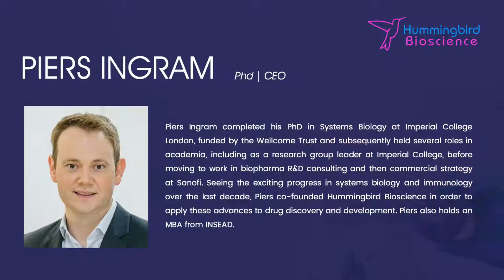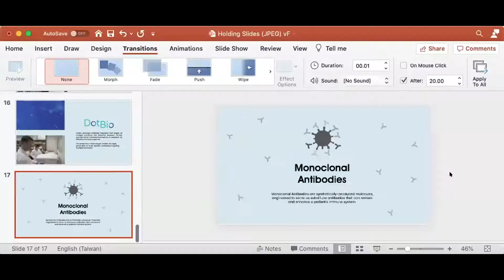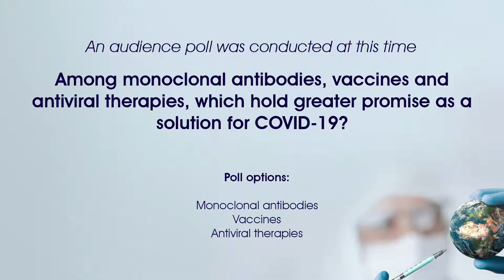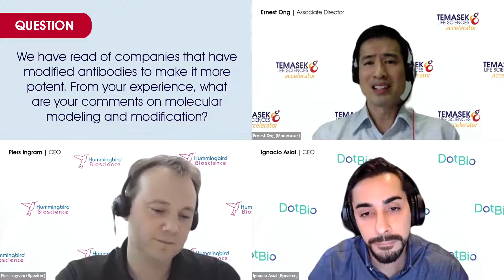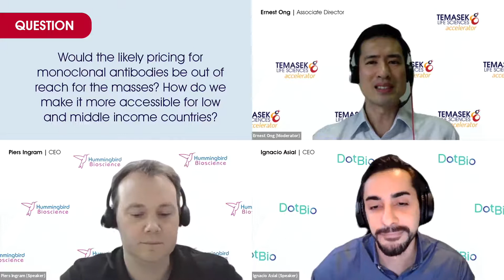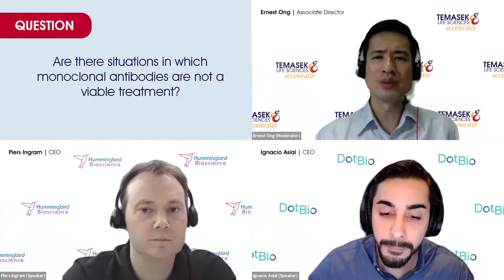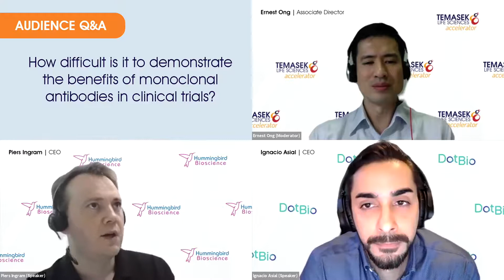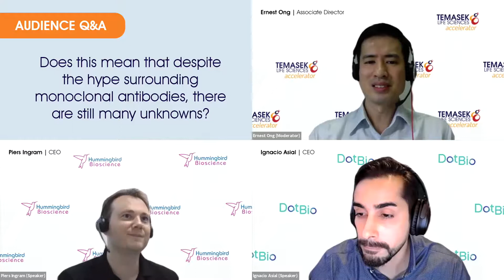COVID-19: Can it End Without a Vaccine? | TLA LIVE Webinar 2020